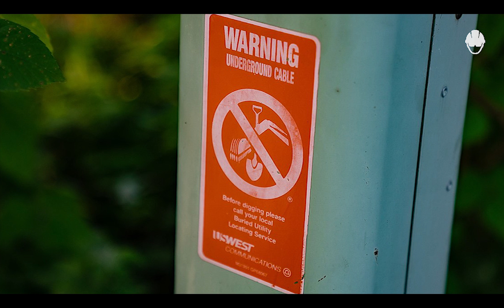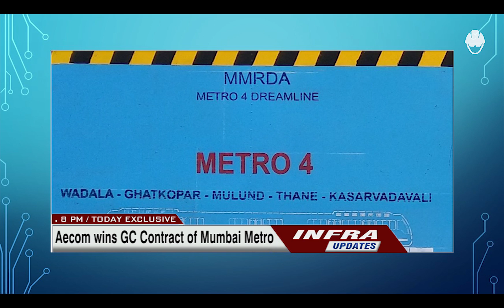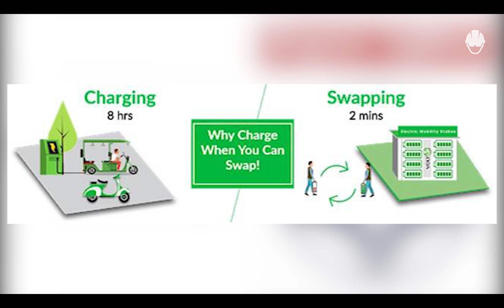INFRAUPDATES#025-Tirupati Balaji Temple To Be Built In Mumbai, Aecom win GC contract of Mumbai Metro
Hello Everyone Welcome To My Daily Infra updates #025

News Covered - Narendra Modi Inaugurated Operation Control Centre of DFC, Ghaziabad municipal corporation plans air quality and solid waste infra improvement, MSEDCL gives a Facelift to Nashik dist’s Power Infra, FM Logistic to Double the Warehousing Capacity, Govt approves98cr for devpt work on Ghoti-Bhandardara Road, Aecom wins GC contract of Mumbai Metro’s Line 10 and Line 12, Tirupati Balaji Temple To Be Built In Mumbai, Hindustan Petroleum, VoltUp to setup 50 EV battery-swapping stations in six months.
Timestamps :
00:00 Introduction !
00:07  Narendra Modi Inaugurated Operation Control Centre of DFC !
01:00  GMC plans air quality and solid waste infra improvement !
02:06  MSEDCL gives a Facelift to Nashik dist’s Power Infra !
02:52  FM Logistic to Double the Warehousing Capacity !
03:48  Govt approves98cr for devpt work on Ghoti-Bhandardara Road !
04:48  Aecom wins GC contract of Mumbai Metro’s Line 10 and Line 12 !
05:40  Tirupati Balaji Temple To Be Built In Mumbai !
06:14  HP, VoltUp to setup 50 EV battery-swapping stations in six months!